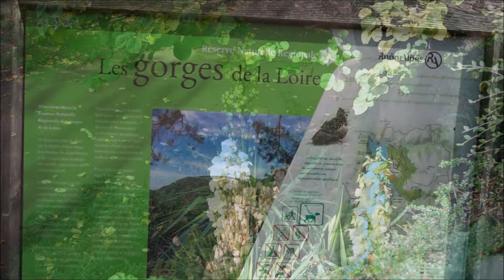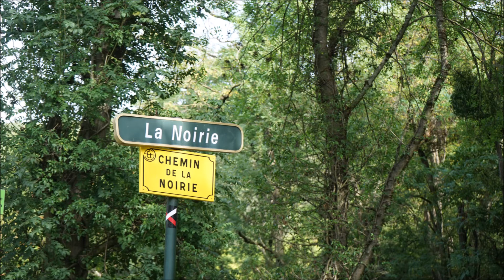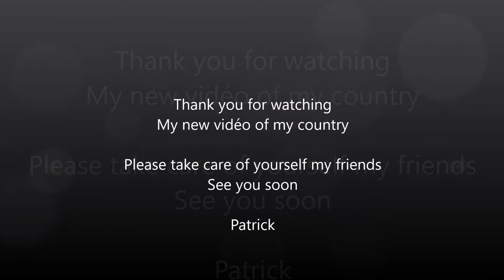En passant par la Noirie Unieux Loire Center of France Sony A7 HD1080 Patrick ERTEL